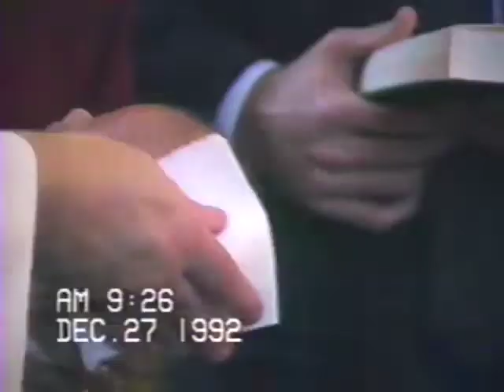Ryan's Baptism [December 27, 1992]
1. Who Are You? (doo-doo, doo-doo)

We are just an average family showing what we do on a regular basis. We show videos of our birthdays, trips, accomplishments, school, sports, instruments, random acts, and anything else that we may find as funny, awesome, cool, or inspiring or educational.

2. Why do you do this?

We love what we do. We, like many thousands of other Youtubers, like to show what we do on a regular basis, to show what our family does, and hopefully for people to reflect on their own lives what they do and who they are.

It is also to document our family's history, so that if any material gets deleted, at least we have a backup of the videos.